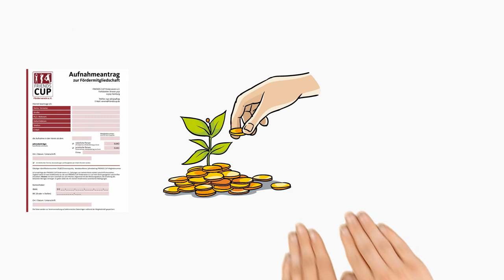FRIENDS CUP - Der Film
Die Idee:
Jan-Philipp Kalla und Sven Flohr haben im Frühjahr 2016 eine Idee in die Tat umgesetzt. Beide sind aufgrund ihrer öffentlichen Präsenz sehr stark engagiert, hilfsbedürftige Projekte zu unterstützen. Mit der Idee vom FRIENDS CUP haben sie das Angenehme mit dem notwendig Nützlichen verbunden. Einmal im Monat laden sie gemeinsam Freunde und Partner zu einem besonderen Event ein. Das Motto lautet stets: „Gemeinsam Sport treiben und das mit der nötigen Portion Spaß!“

Bei der Auswahl der Sportarten ist alles möglich. So wird zusammen Fußball, Handball oder Volleyball gespielt. Aber auch Disziplinen wie Bagger fahren, Kart fahren, Eishockey oder Minigolf stehen auf dem Programm. Die Gäste erleben 3 Stunden fernab vom Alltagsstress jede Menge Spaß. Jeder Gast darf am Ende der Veranstaltung einen Betrag seiner Wahl ganz anonym in den Klingelbeutel werfen. Die Gesamteinnahmen des Tages werden dann gespendet! Der Spendenzweck wird von den Gästen zusammen beschlossen.
Alle Infos zu den Events gibt es hier: EVENTS

Der Verein:
Schon nach den ersten 3 Events war klar, dass diese Art „Gutes Tun“ viel mehr Potential hat und daher haben Stammgäste der Events zusammen den gemeinnützigen Verein FRIENDS CUP Förderverein e.V. gegründet. Diese Plattform ist der offizielle Träger aller Events und Aktivitäten. Neben Privatpersonen haben hier auch Firmen die Möglichkeit sich zu engagieren.

Wir würden uns freuen, wenn wir auch Sie und Euch begeistern können, uns bei diesem Projekt zu unterstützen. Werden auch Sie als Fördermitglied Teil der FRIENDS CUP Familie!